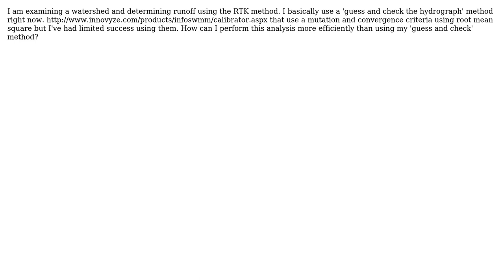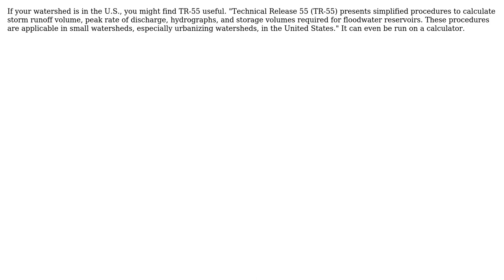Engineering: Determining RTK parameters for runoff analysis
With thanks & praise to God, and with thanks to the many people who have made this project possible! | Content (except music & images) licensed under CC BY-SA | Music | Images & others | With thanks to user RossV user DJB Consulting user Air and the Stack Exchange Network Trademarks are property of their respective owners. You are responsible for your own actions.